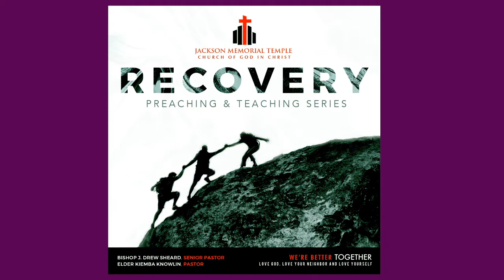Sunday service (8/2/20) Persevere: fight For it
Persevere: Fight for it!
Jude 3
Pastor Kiemba Knowlin